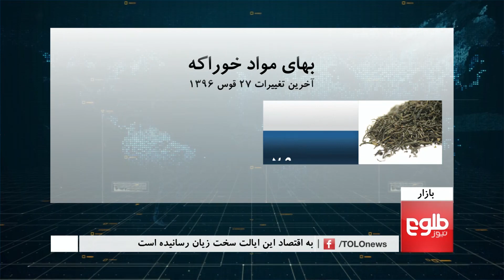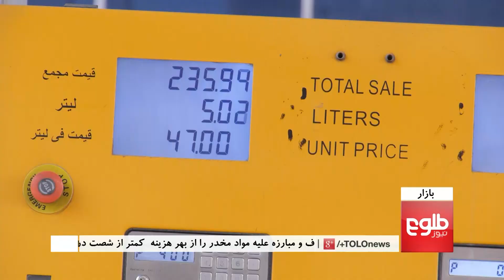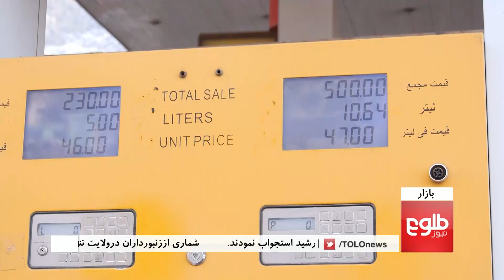BAZAR: Airport Project, Honey Industry In Nangarhar Discussed